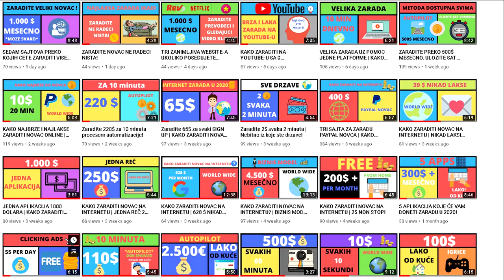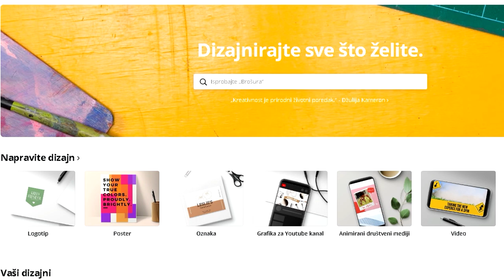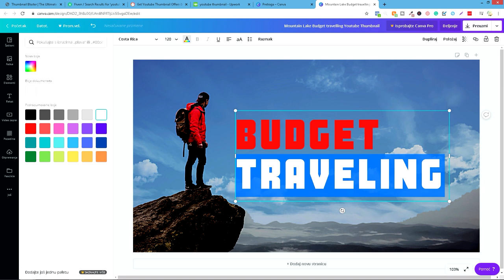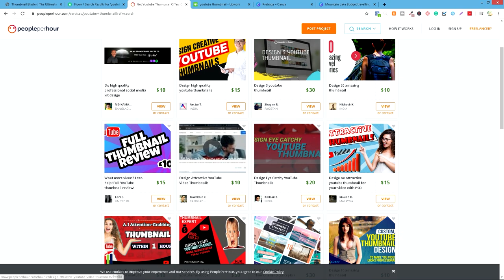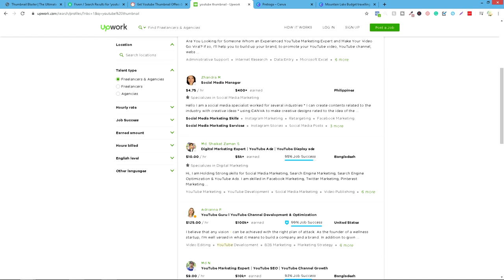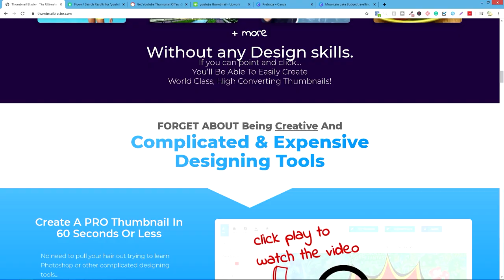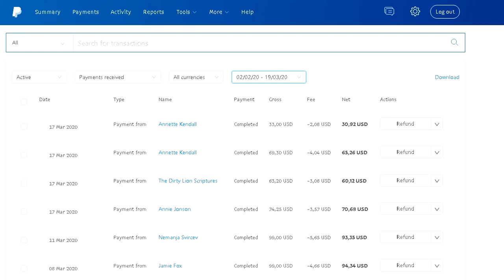KAKO ZARADITI NOVAC ZA VREME KORONA VIRUSA OD KUCE *ZA POCETNIKE*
NOVI NA KANALU!

Pre svega hvala na podrsci na prethodnom video klipu  kao i interesovanju za kurs koji smo bili spremili za vas. Nadamo se da ste svi zdravi i da se cuvate i pazite na vase najblize!

Jedna zanimljiva strategija namenjena pocetnicima!